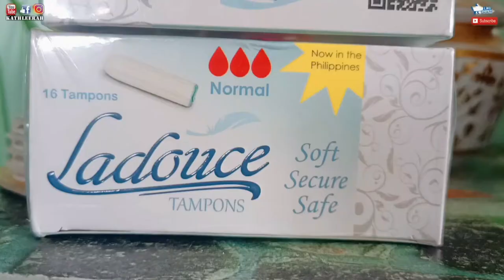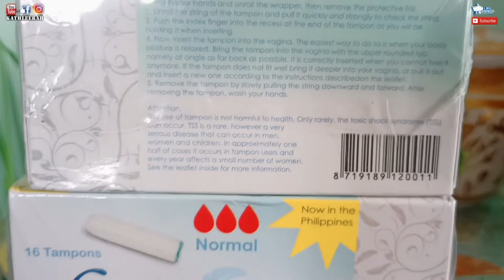La Douce first Impression! HALA first time kong makakita nito haha!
as in now palang talaga ako nakakita ng TAMPONS haha, as in now lang din ako nakahawak nito hehe kaso ayun na nga hindi ko pa nagagamit kainis kung kelan kelangan kong maitry saka naman. ah basta panoorin nyo nalang po ito hehe.

Ladouce tampons Super 16 pieces free sample box contains 1 tampon of each sizes
Ladouce tampons protect you day and night during 6-8 hours, feeling comfortable and safe.
Ladouce tampons avoid smell because the menstruation fluids are absorbed inside your body; also avoiding irritation and rashes.
You may wear all kinds of dress without notice of your period to others, feel free and full protected.
Made of silksoft natural viscose, not chlorine bleached.
FREE of chemicals or additives to avoid irritation and rashes.
Absorbs 130% more compared to cotton tampons.
Supports you everyday, at home, work, on the way, sport, even when swimming.
100% bio degradable.
Made in European Community.
Ladouce tampons are available in 3 sizes, each size 16 tampons in 1 box,  for your convenience just use the right size of tampon; the tampons are 100% bio degradable.
*Ladouce Mini tampons for light menstrual flow
*Ladouce Normal tampons for moderate menstrual flow
*Ladouce Super tampons for strong menstrual flow

Review:

Please check my other related videos thank’s ^_^